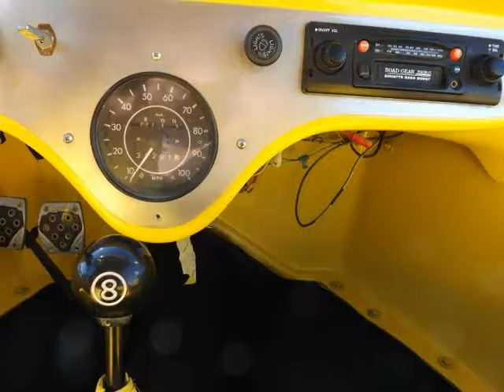1972 VOLKSWAGON BUGGY DUNE BUGGY (Denver, Colorado)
Unlimited Auto Sales
4845 E. Evans Ave
Denver